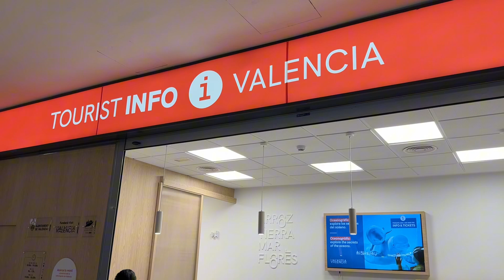Du lịch - Valencia - AnhTuan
Thăm quan thành phố Valencia của Tây Ban Nha , tham gia lễ hội ném cà chua , được tổ chức vào thứ tư của cuối tháng tám    của năm.